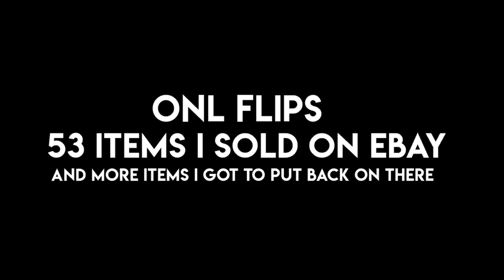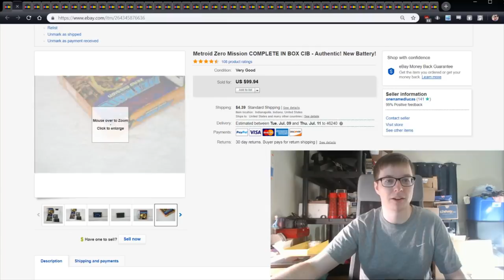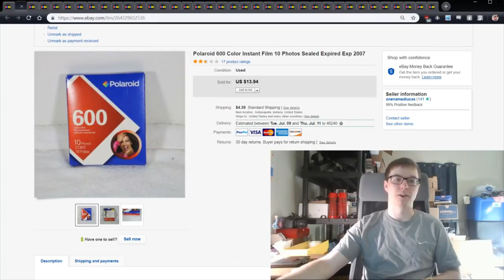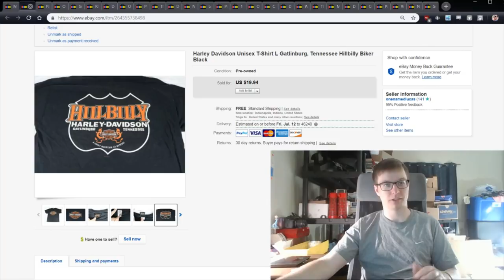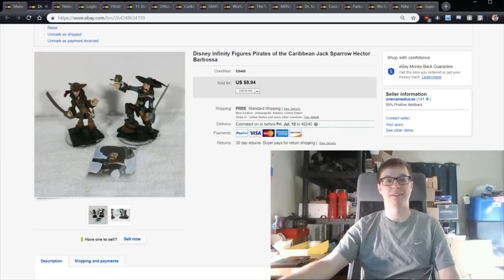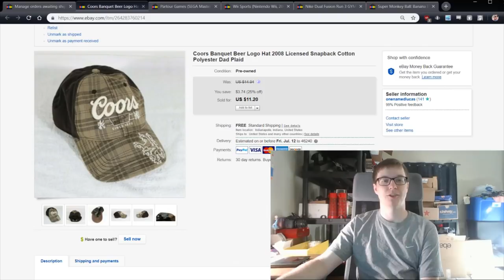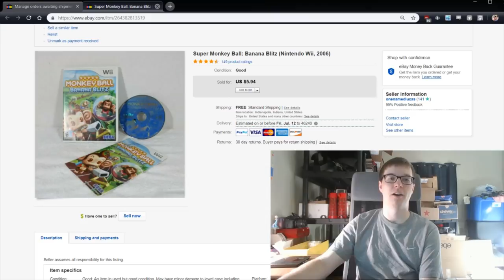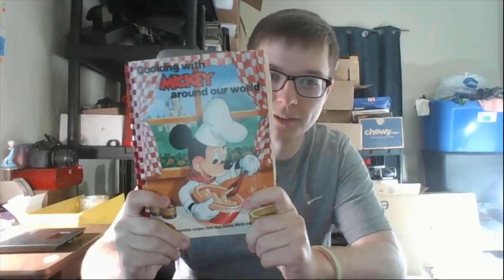53 Items I Sold On EBay And A Small yard Sale Haul! | ONL Flips (Ep. 19)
In this episode I go over 53 Items that I sold on Ebay and a small yard sale haul that I picked up over the weekend!